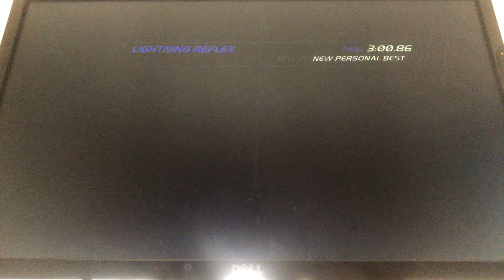Need For Speed: Hot Pursuit - Lightning Reflex